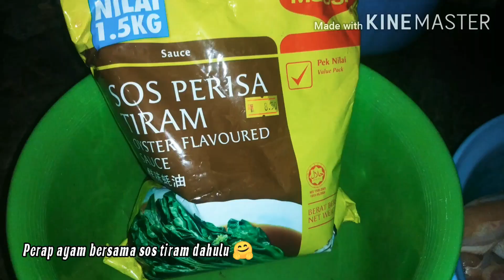Resepi Ayam Panggang Simple - Sedap & Mudah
Bagi yang baru nak belajar buat ayam panggang boleh cuba resepi ini sangat mudah dan jimat masa..  Selamat mencuba..

Video di shoot sebelum puasa..